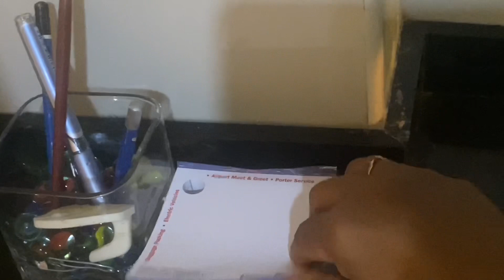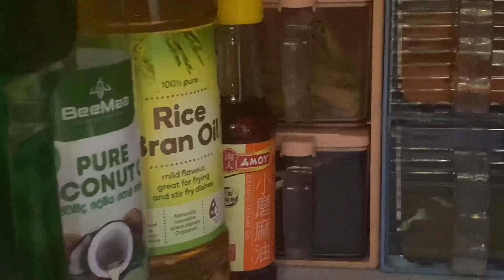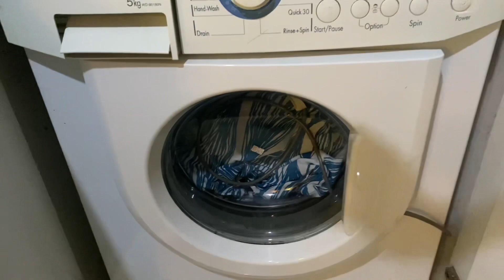මගේ මුලුතැන්ගෙය/ my kitchen tour